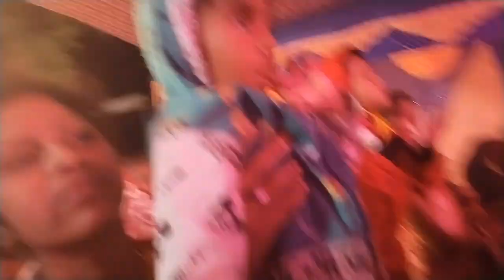ମ ପୁଅ ରschool famson,,ranjita sahu vlogs